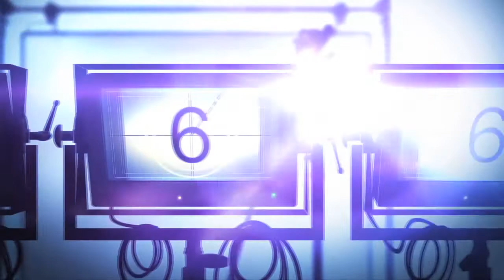Inspired Guns Tom & Jarrod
Tom and Jarrod discuss heir characters and how the locations for "Inspired Guns" really help make the movie fantastic.